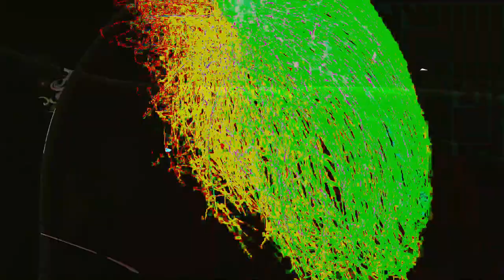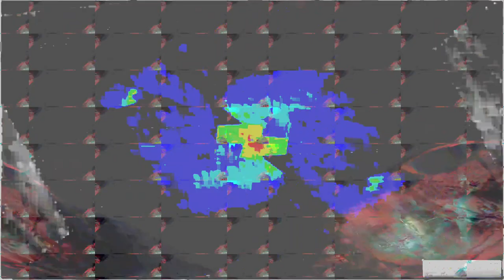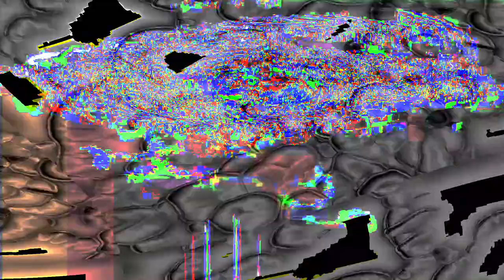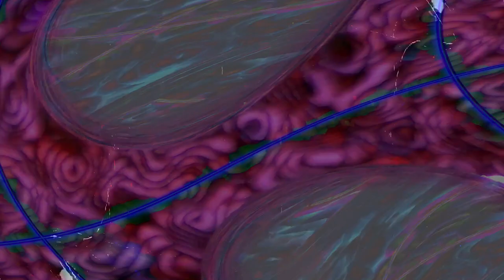[EPILEPSY WARNING] Movie 24 02 14 05h22m56s